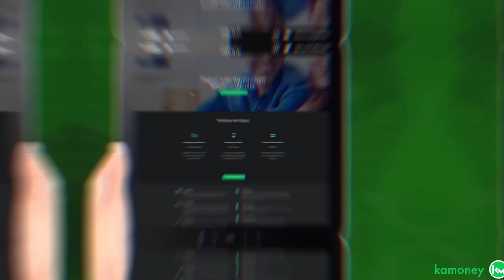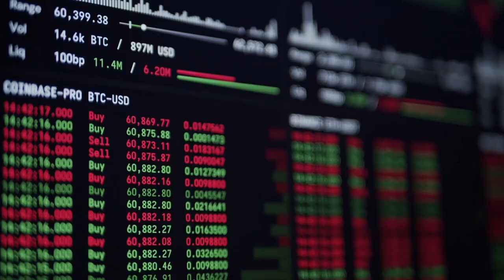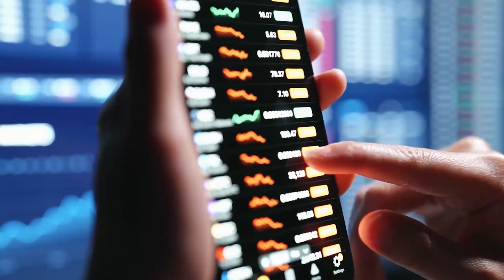ISSO PODE AJUDAR